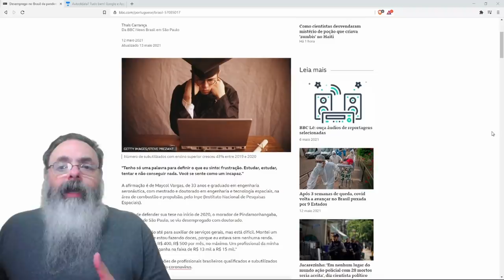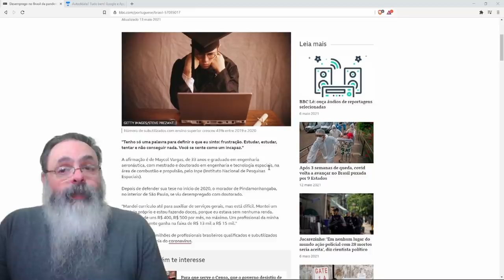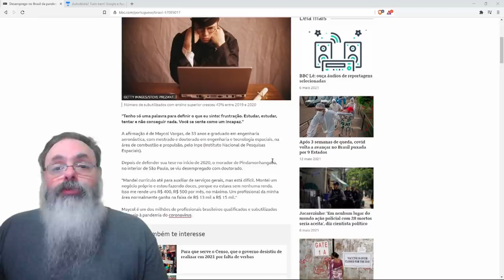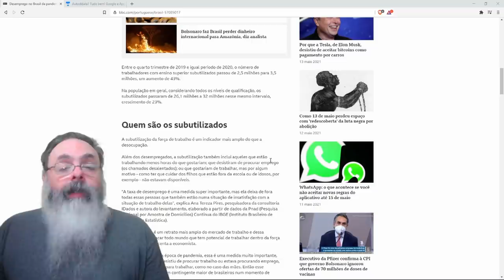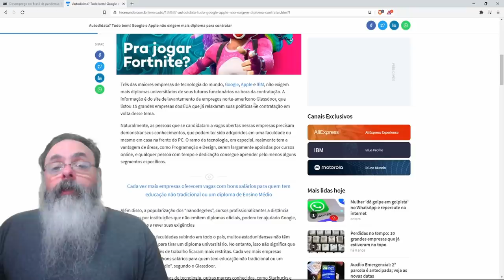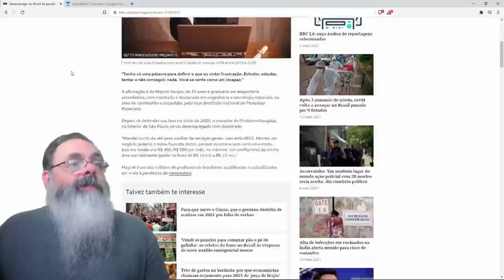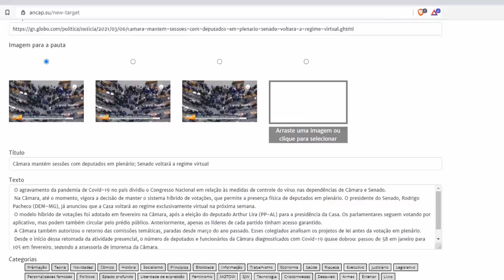Ensino superior falha em cumprir suas promessas